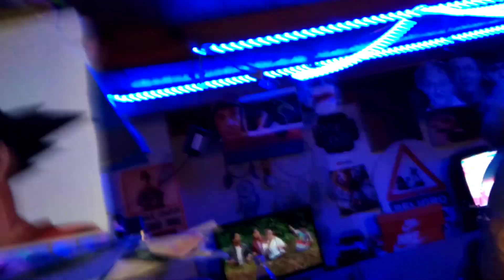Soda Stereo - En la ciudad de la furia (COVER)